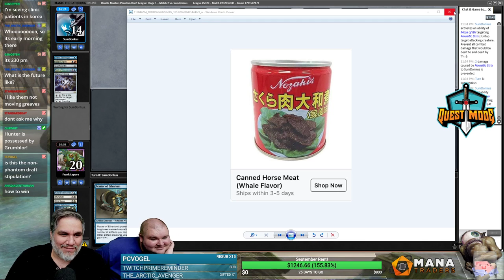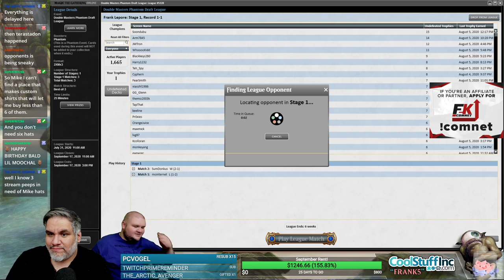(Magic Online) Double Masters Draft #4 - 8/6/20